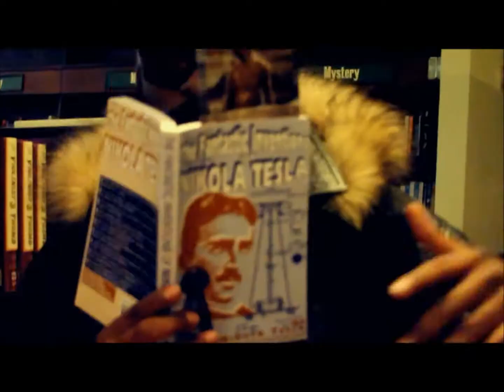"Electrify" by Watusi